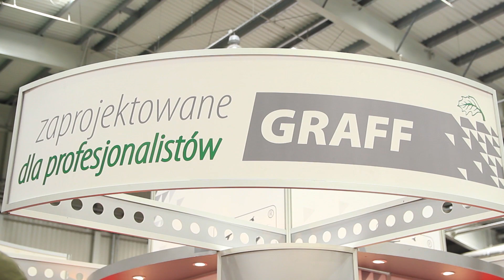Ubrania dla myśliwych od firmy Graff - Studio Darz Bór